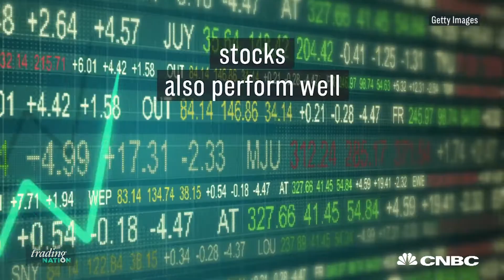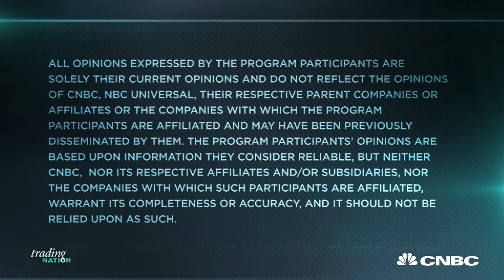Investors Should Be Focused On 2018's Earnings Rather Than This Year's | Trading Nation | CNBC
Chad Morganlander of Washington Crossing Advisors says he's looking ahead to 2018 and expects a weak oil and gas environment to lower next year's earnings expectations.